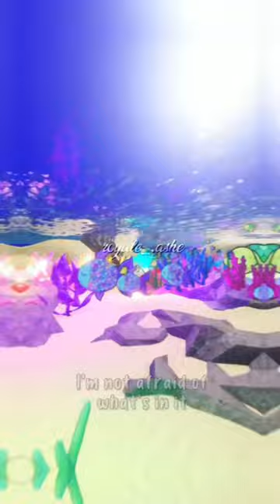POV: Oceans scare you but not for typical reasons ||TC:@adorableklara